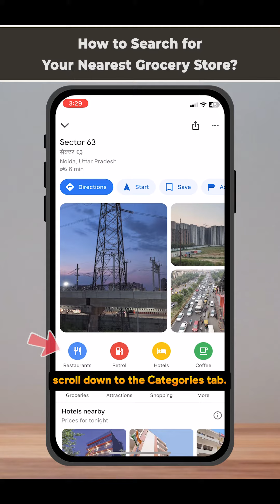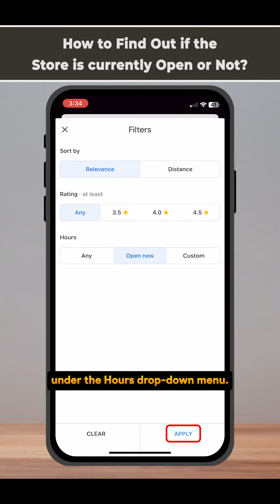How to Search for Your Nearest Grocery Store & Find Out If It is Still Open?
Tired of wandering around aimlessly trying to find a grocery store? Google Maps has your back! In this video, we'll show you how to easily find open grocery stores near you in seconds, saving you time and frustration. Ditch the grocery list and shop on the go!

***Important Links***